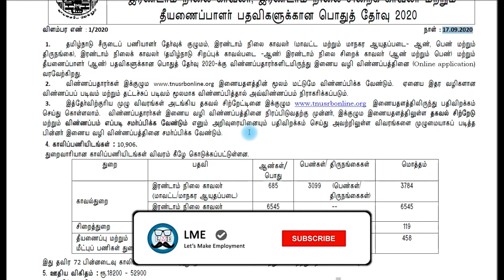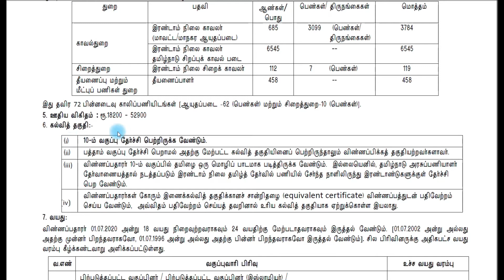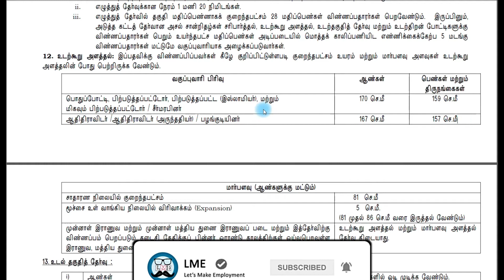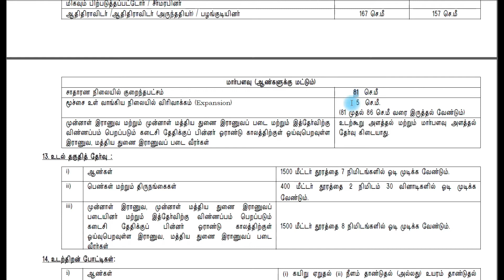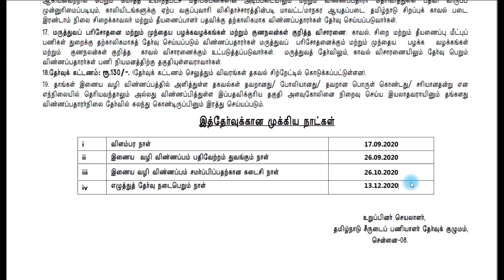Tamilnadu Police Recruitment/TNUSRB/2020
Applications Invited from Eligible candidates for Tamilnadu police recruitment 2020

Follow As on Facebook Group : Lets Make Employment